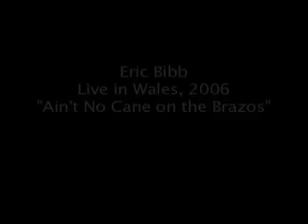Eric Bibb "Ain't No Cane on the Brazos"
Eric Bibb performing "Ain't No Cane on the Brazos", live in Wales in 2006.